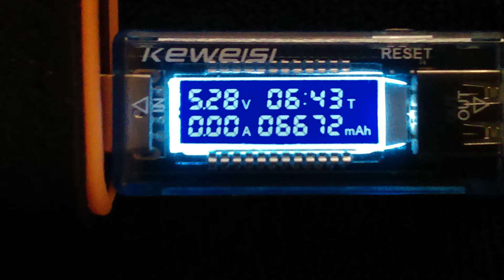Power bank Capacity TEST - Actual vs Rated capacity ( Aukey 30,000mah)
Testing claims of power banks using USB dummy load at 1A at 5V
Aukey 30,000mAh PB-T11  19,338mAh
Xiaomi 10,400mAh NDY-02-AD  6672mAh
Xiaomi 10,000 mAh PLM02ZM 6874mAh
Generic 2000mAh  1157mAh